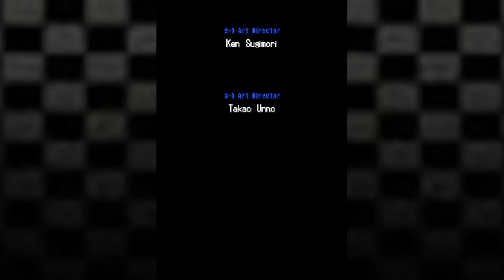Sweet, Sweet Victory Road - Pokemon Black & White Randomizer w the Boys [16]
Me and Aaron are actually finishing up the game and Seb gets the Elite Four done, but he'll fight N and Dennis in the finale. Really glad I finally got to experience this game... even if I may have skipped most of the dialogue, but I promise I won't do that for BW2.